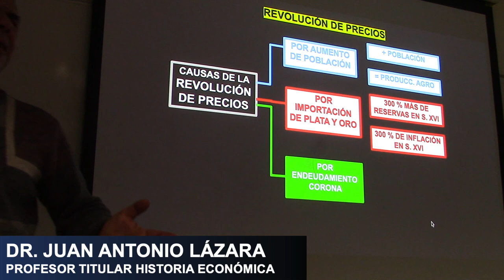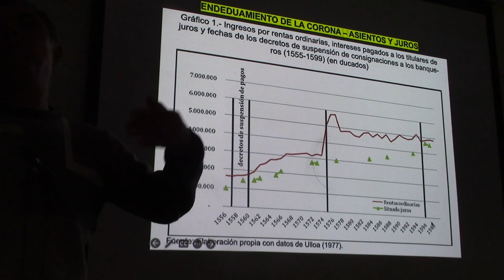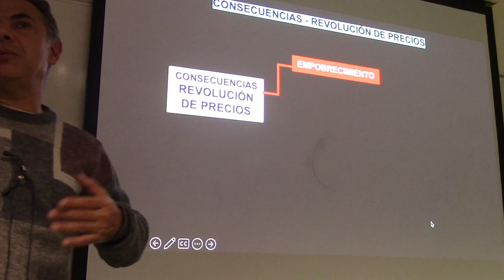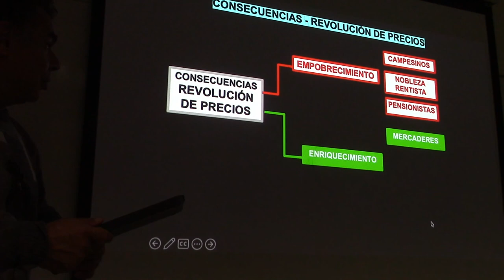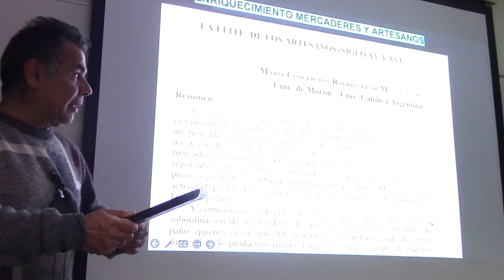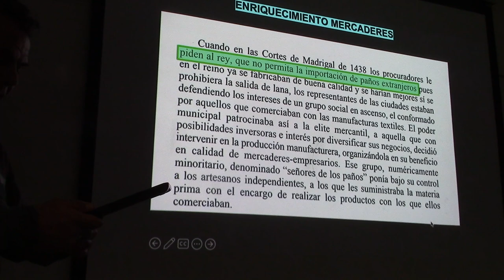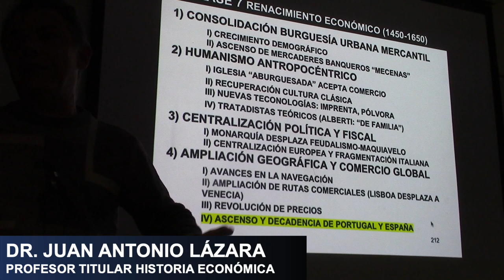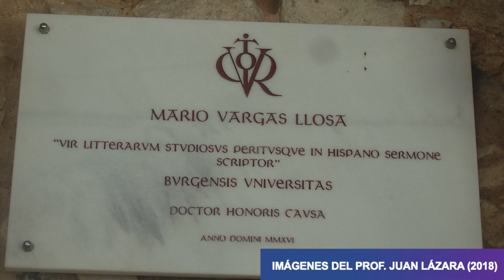30 LA DEUDA EXTERNA EMPEZÓ EN LA COLONIA POR EL PROF JUAN LÁZARA